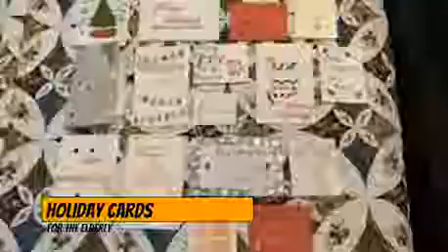SHH Community Commitment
In this video we show the projects our chapter worked on to have a positive impact in our community.